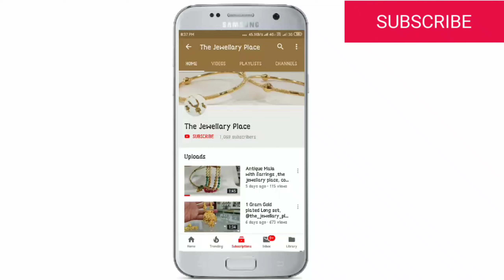Plain Handwork Gold Covering Long Haram with Choker Jewellery Set,The Jewellary Place,📲 8140960260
If we can't reply your comments  DM us!